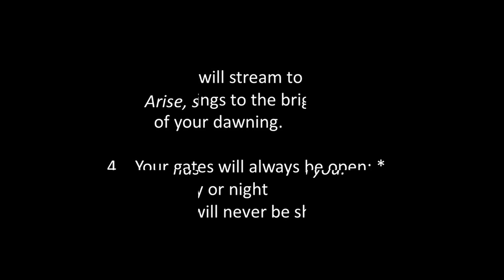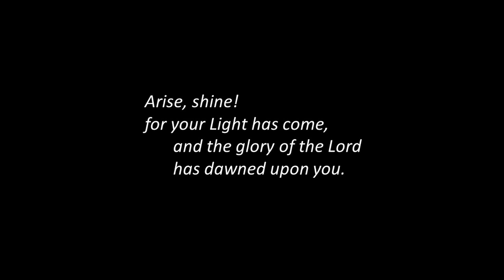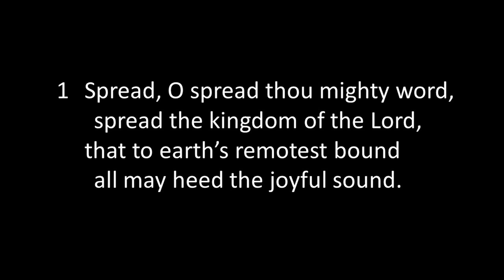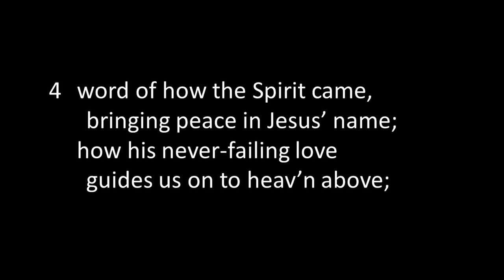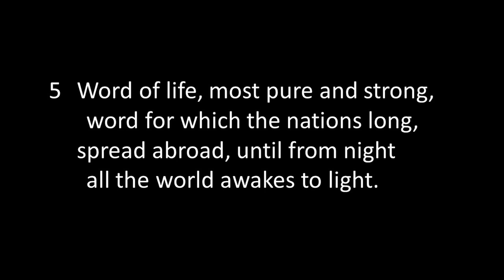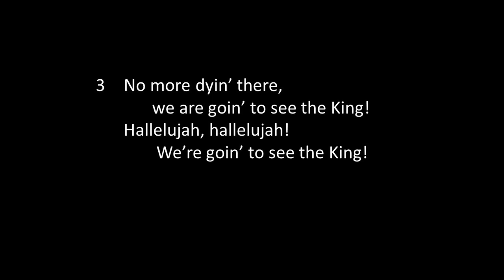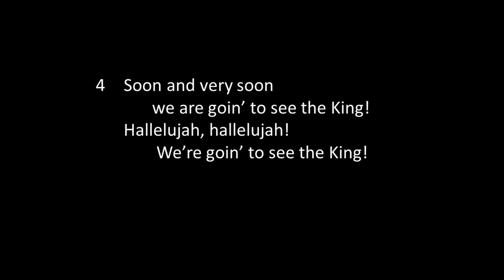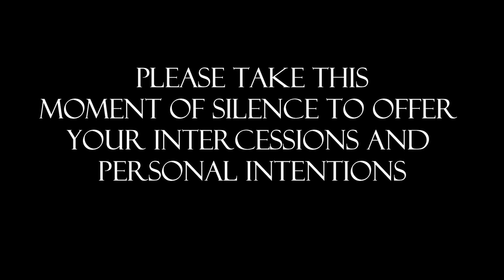Morning Prayer for January 24th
Morning Prayer for The Third Sunday after the Epiphany

The Rev. Sue Ouellette, Officiant

Music Notes:
The Third Song of Isaiah (Martin How)
Hymnal 530
Hymn: "Soon and Very Soon"
Arabesque No. 1 (Claude Debussy); Grace Wong, Harp
“Final,” from Symphony No. 1, Op. 14 (Louis Vierne): Robert Poovey, Organist